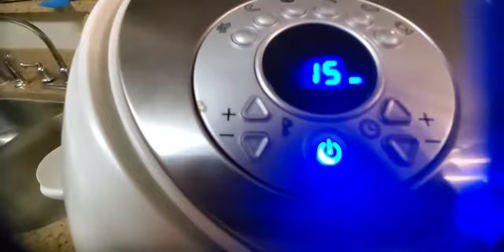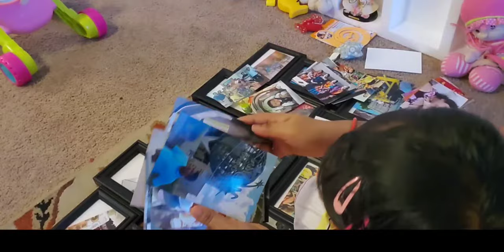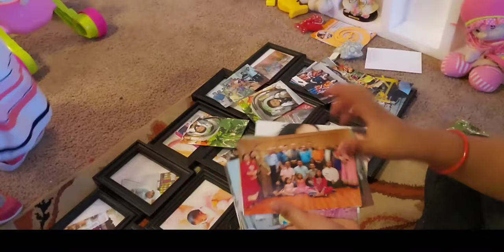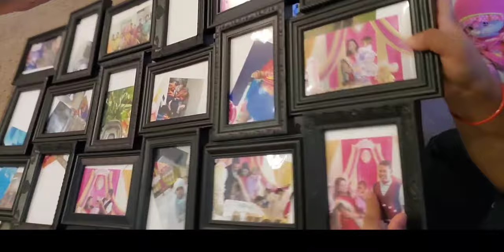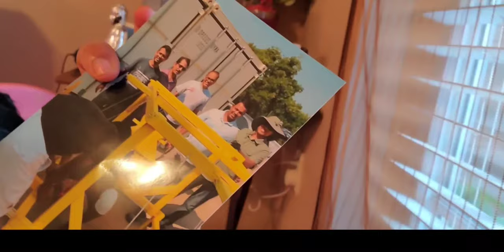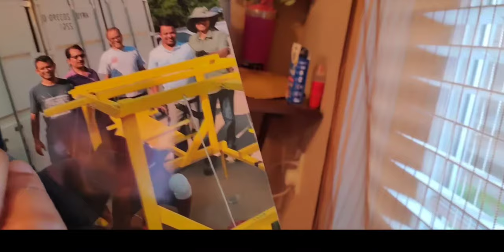ମୋ ଝିଅ cake ବନେଇଛି ଦେଖିଲେ ହସି ହସି ଗଡ଼ିବେ| Air Fryer Roasted Chicken | Odia Vlogger in the USA |ଓଡ଼ିଆ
ମୋ ଝିଅ cake ବନେଇଛି ଦେଖିଲେ ହସି ହସି ଗଡ଼ିବେ| Air Fryer Roasted Chicken | Odia Vlogger in the USA | Odia Vlog

Jaya Jagannath

Camera stand:

Backdrop stand